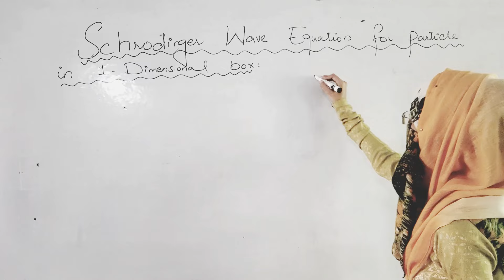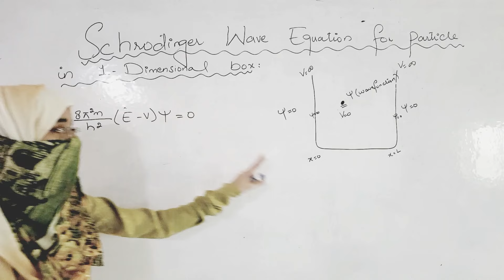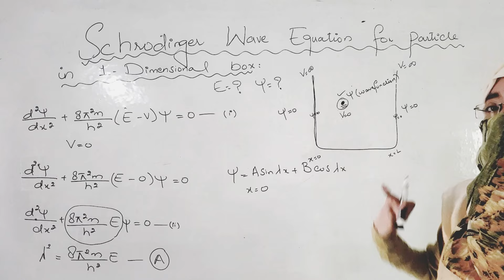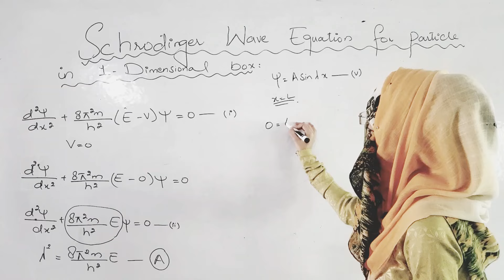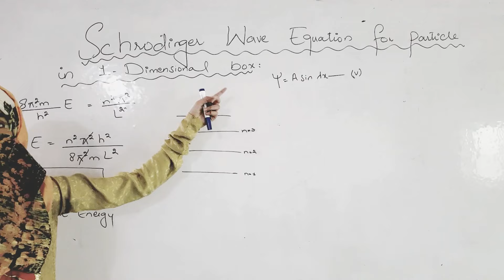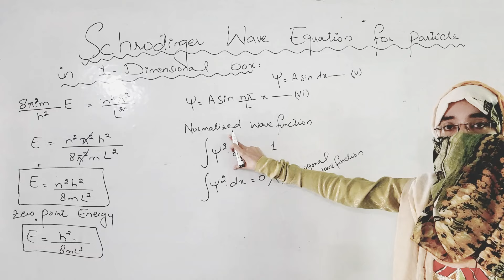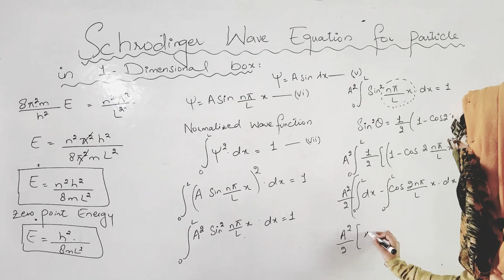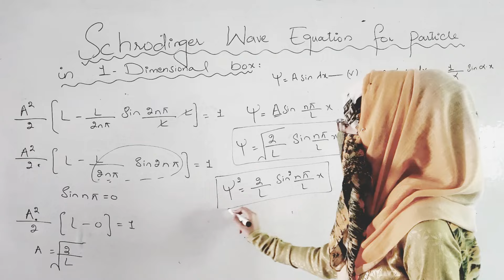Schrodinger wave equation for particle in 1 Dimensional box.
Application of Schrodinger wave equation.
Derivation of Schrodinger wave equation for particle in 1 Dimensional box.
gcuf online class
Shuttling of Chemistry USR